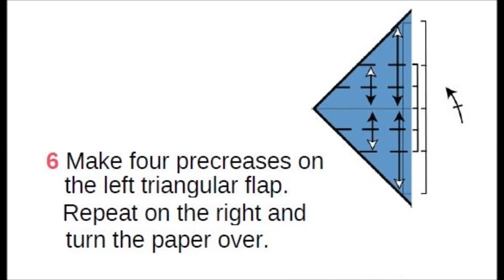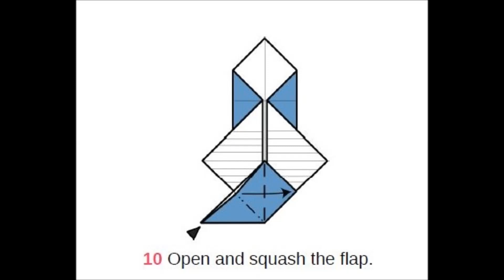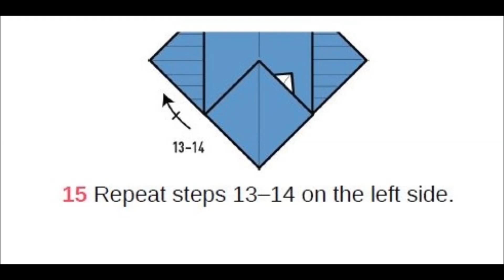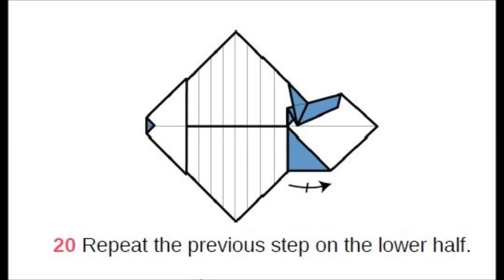Origami - flat fish (tutorial)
How to make a paper flat fish in 5 min.